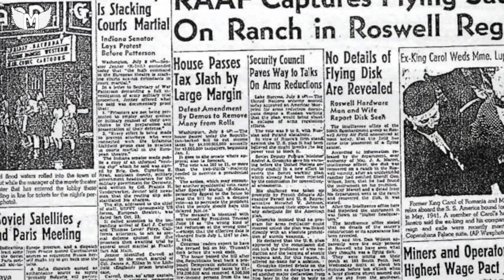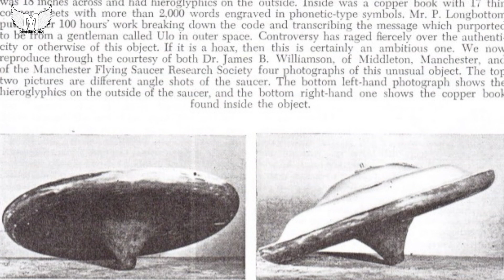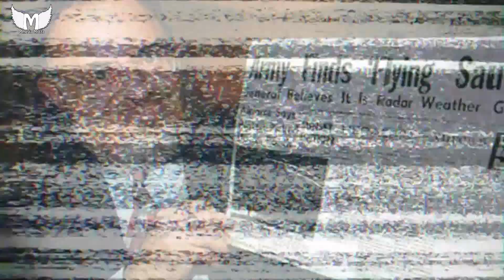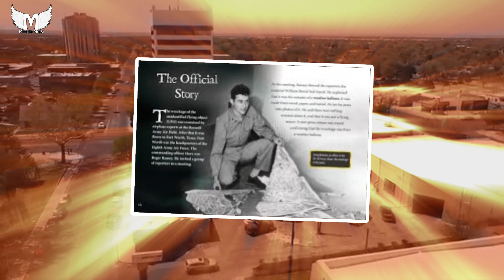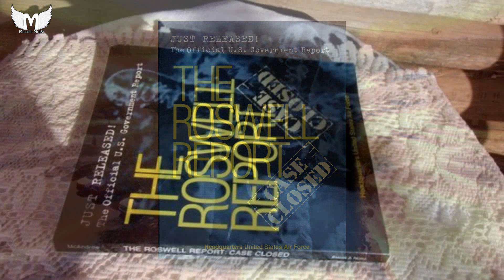ROSWELL - Najveća NLO MISTERIJA, šta se zaista dogodilo sa padom NLO LETELICE?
Rozvel je poznat po viđenjima NLO-a, ali ovo je jedna od najvećih misterija koja se dogodila u ROZVELU. Svake godine, drugog utorka u februaru, obeležava se Svetski dan NLO, sa ciljem da se “oda počast svim prošlim, sadašnjim i budućim posetiocima vanzemaljcima”.

🔔 Vaša donacija će biti prikazana u prvom sledećem videu 🔔

Kako da učestvujete u projektima